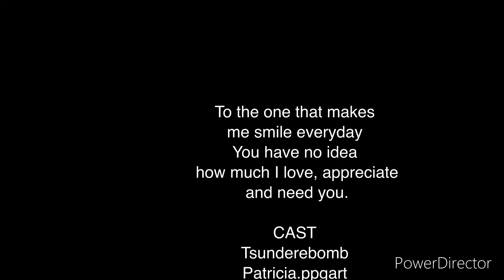Arms (multi fandom cmv) made by tsunderebomb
Song:
Arms by Christina Perri

Patricia.ppgart as:
Shinsou (My hero academia)
Iwaizumi (Haikyuu)
Ushijima (Haikyuu)
Deku (My hero academia)
Kuroo (Haikyuu)
Victor (Yuri on ice)
Norman (the promised Neverland)
L Lawliet (Death note)

Tsunderebomb as:
Oikawa (Haikyuu)
Kyotani (Haikyuu)
Bakugou (My hero Academia)
Yuri (Yuri on ice)
Yurio (Yuri on ice)
Ray (the promised Neverland)
Light (Death note)